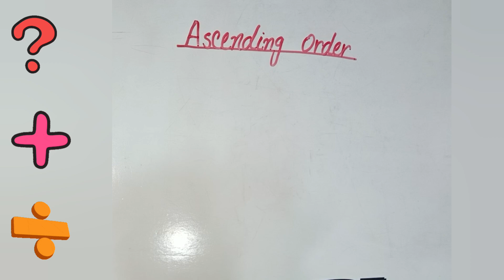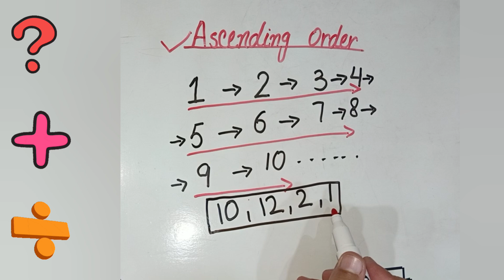Ascending Order Complete Lecture in Hindi & English#maths